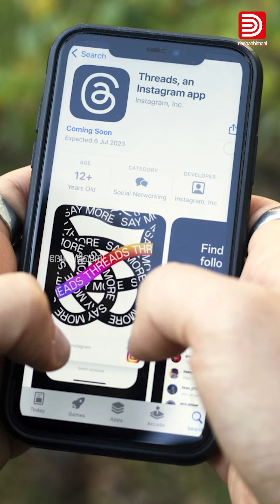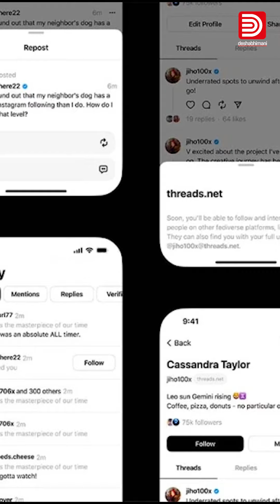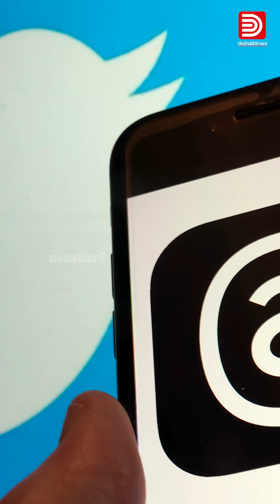ലോ​ഗോയിൽ മലയാളിത്തമോ ? ട്വിറ്ററിനെ വിറപ്പിച്ചോ ? ചർച്ചയായി ത്രഡ്സ് | Threads App Malayalam